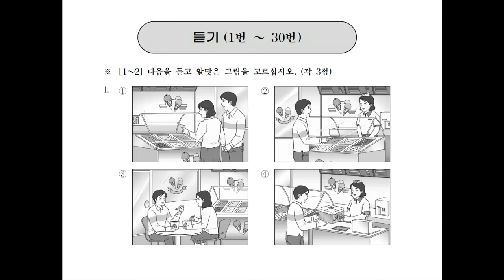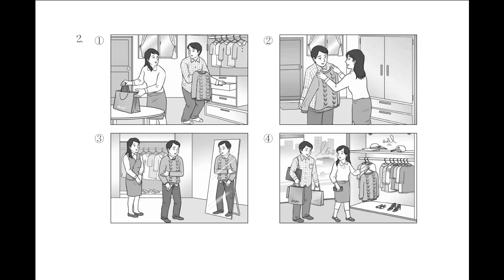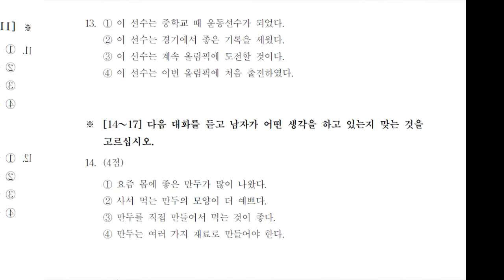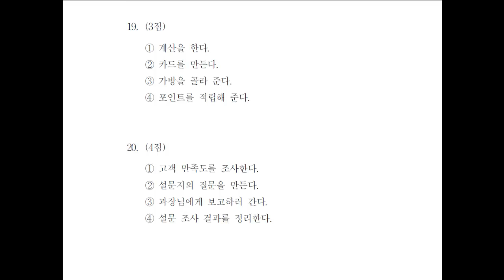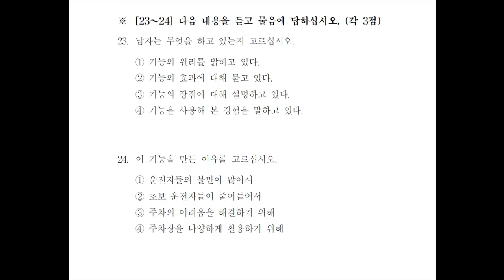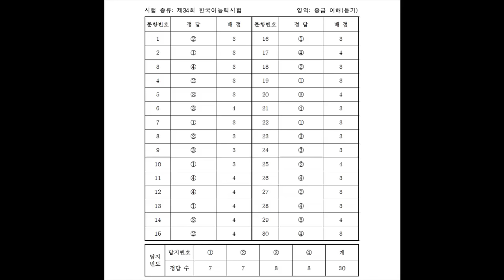KOREAN TOPIK. 한국어능력시험 듣기 34회 중급. INTERMEDIATE